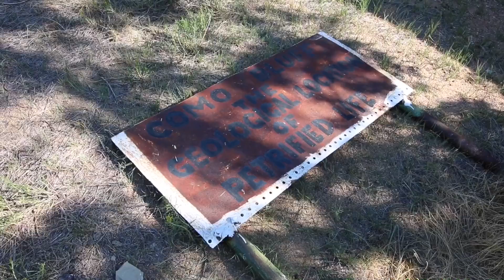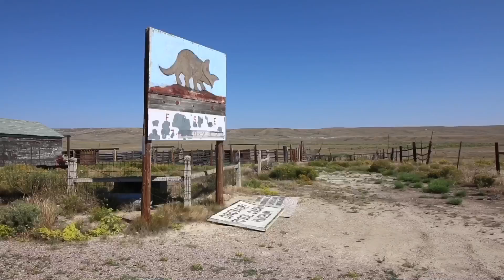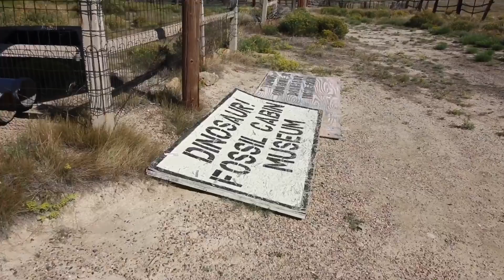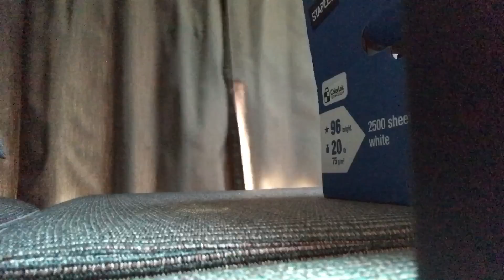TDW 1875 - World's Oldest Cabin Made From Dinosaur Bones